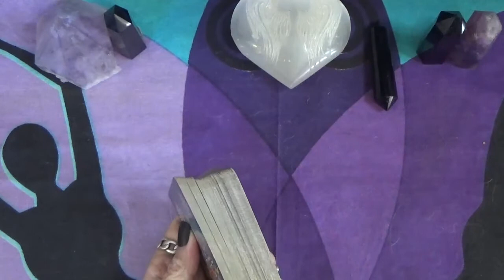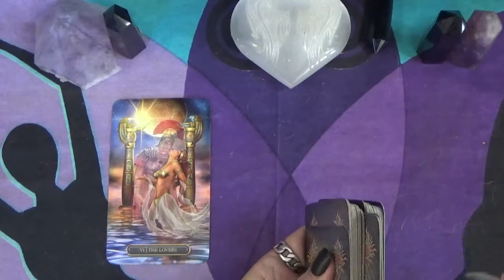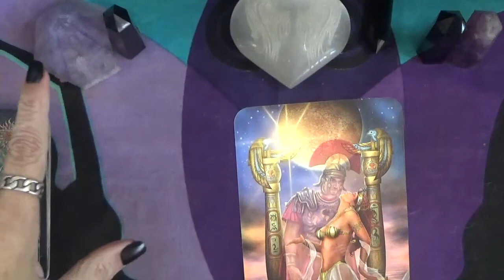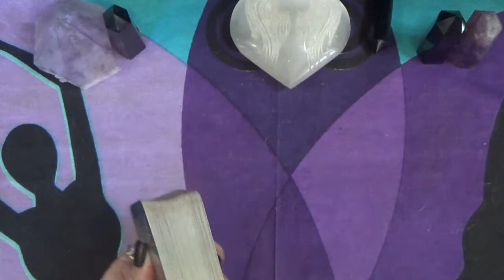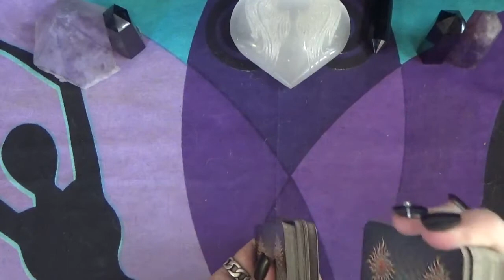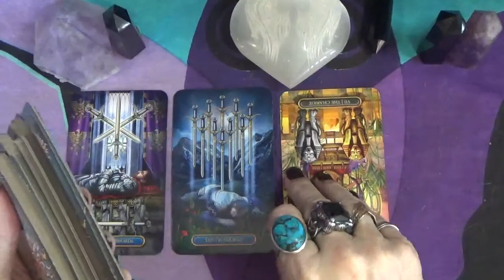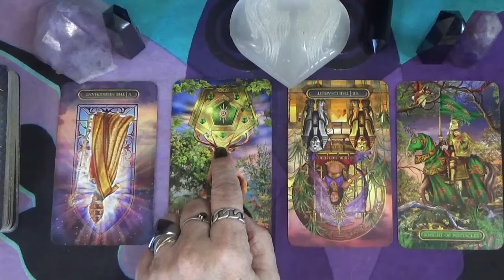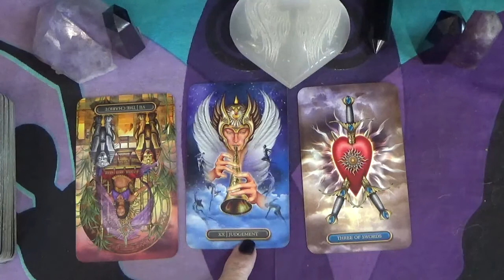Missing: Serenity Dennard Where Are You❓❓ (Part 1)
Open Doors - Podcast

ITEMS:
 The altar cloth, candles, and the crystals were purchased from: